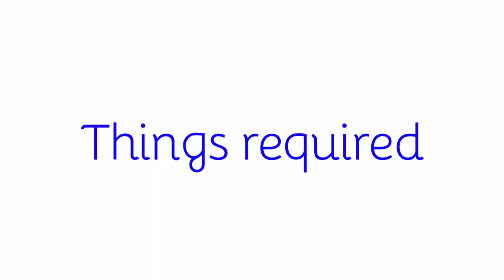How to do Pattern Work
Regards
Sugra Khatoon